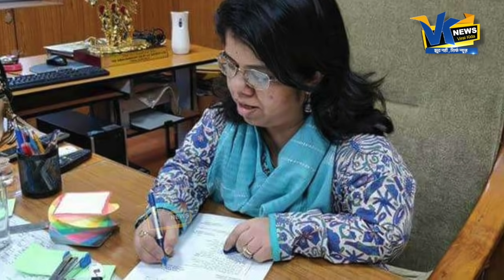छोटे कद की IAS का धमाल, PM Modi भी हुए मुरीद| Arti Dogra short Height IAS officer